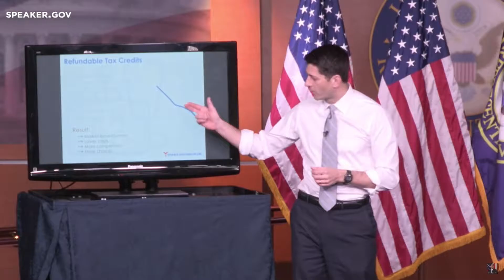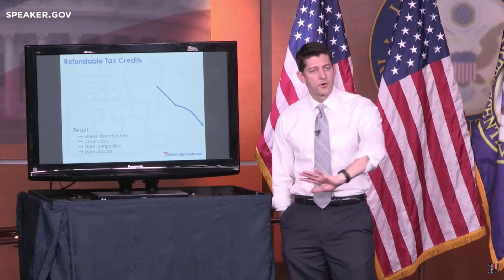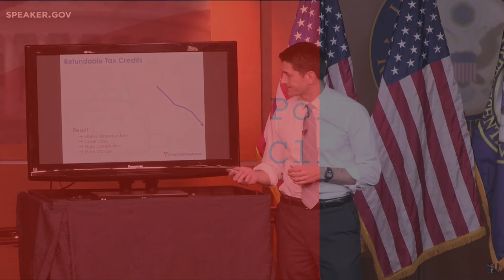New Health Tax Credits | Speaker Paul Ryan | March 9th 2017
Policy Clip
I simply cut Paul Ryan breaking down what the tax credits are. I’ll save ya the opinion. I think it's important that we understand the difference between the ACA subsidies and AHCA Tax Credits.

Subsidies = go to the insurers
Tax credit = goes to the individual who then can give it to the insurer

0:45 - Describes unfair treatment of those who get insurance outside of work, medicaid, VA or medicare.
1:25 - Describes how tax credits would be distributed and used
1:40 - Says you don't have to buy health insurance with tax credit